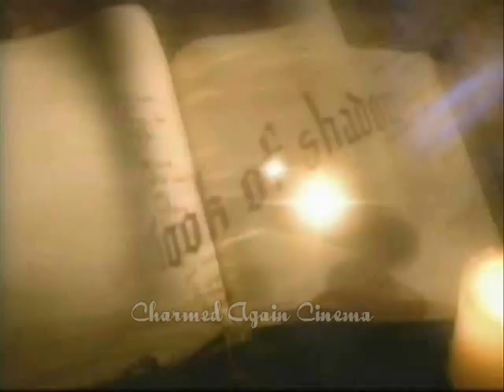Charmed - Disturbia (Rihanna)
Song: Disturbia
by: Rihanna

Leave a comment on my site to let me know you stopped by! :]